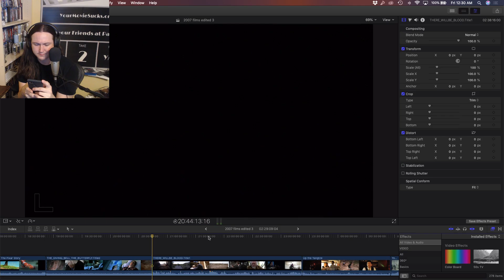There Will Be Blood MPAA Rating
Clipped by: imaginaryfanboy